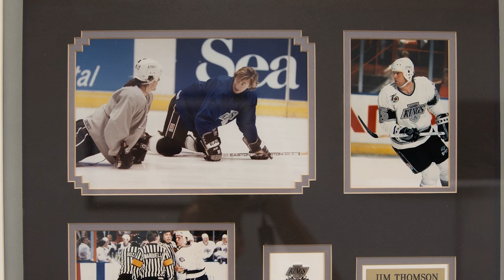JT Prospects Camp 2022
Jim Thomson Prospects Camp 2022